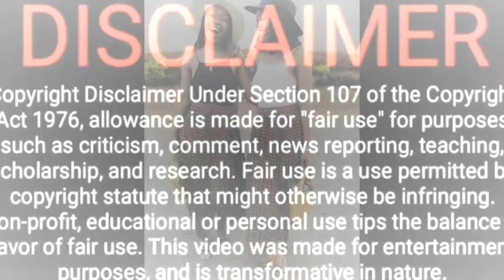Congratulations Neliswa||Congratulations twins